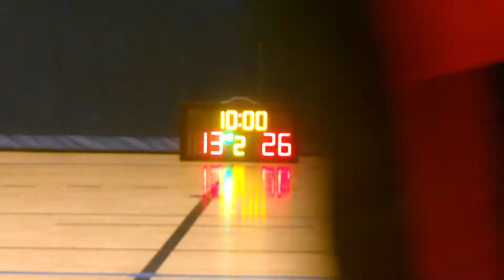STARLEAGUE KL S10 20171009 雷門 vs PolyU Staff Club q2